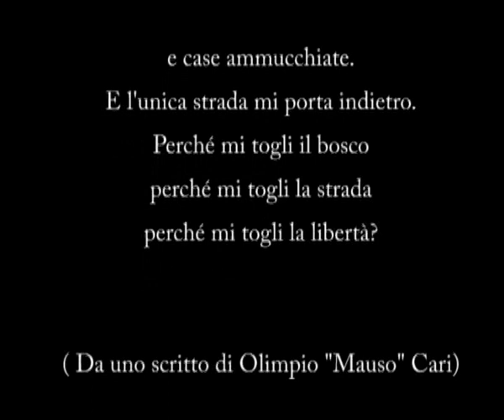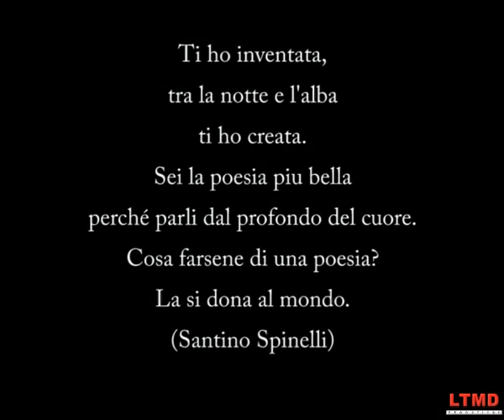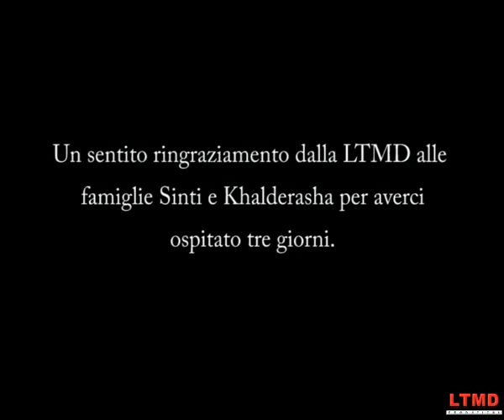Trailer - Un Matrimonio Rom - by LTMD -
Piccolo trailer tratto da 10 ore di videoriprese del matrimonio Rom, girato in tre giorni di permanenza nel loro campo. Il documentario in fase di proposta divulgativa presso le reti digitali ha una durata di 21', ne proponiamo un estratto di 5'.
Christian Brogi